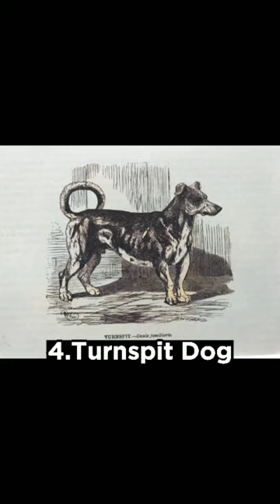Top 10 Dog Breeds That Are Extinct And No Longer Exist In The World😢😢😢😢😢😢😢😢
Here are 10 dog breeds that are extinct and no longer exist:

1. Molossus: The Molossus is an ancient breed that dates back to ancient Greece and Rome. They were large and powerful dogs used for guarding and warfare. The exact appearance and characteristics of the Molossus are uncertain as it is believed to have given rise to various modern breeds.

2. Talbot: The Talbot was a hunting dog breed popular during the medieval period. They were large, white dogs with a powerful build and were used for tracking and scenting game.

3. Alpine Mastiff: The Alpine Mastiff was a large dog breed native to the Swiss Alps. They were renowned for their strength and used for guarding livestock and property.

4. Turnspit Dog: The Turnspit Dog, also known as the Kitchen Dog, was a small working breed primarily used in kitchens during the 17th and 18th centuries. They were trained to run on a wheel to turn meat on a spit.

5. Hare Indian Dog: The Hare Indian Dog was a Native American breed that lived with the Hare Indians in North America. They were utilized for hunting and had a slender build, resembling a small wolf.

6. Norfolk Spaniel: The Norfolk Spaniel was a spaniel breed from England that was known for its hunting abilities. It had a medium build and was used for flushing and retrieving game.

7. Cordoba Fighting Dog: The Cordoba Fighting Dog, also known as the Fighting Dog of Cordoba, was a breed used for dog fighting in Argentina during the 20th century. They were powerful and aggressive, resulting in their extinction due to their involvement in cruel activities.

8. Paisley Terrier: The Paisley Terrier was a small terrier breed from Scotland. It had a long and silky coat and was popular as a show dog during the late 19th and early 20th centuries.

9. Bullenbeisser: The Bullenbeisser was a type of dog bred in Germany. They were used for hunting large game, such as boars and bears. The breed played a role in the development of the modern Boxer breed.

10. Salish Wool Dog: The Salish Wool Dog was a breed kept by Native American tribes in the Pacific Northwest. They were valued for their soft wool, which was used for weaving textiles.

It's important to note that these dog breeds are no longer in existence, and their information is based on historical records and descriptions.

animals,wild animals,funny animals animal teaser,funny animal videos,animal crossing dogs,music for dogs,relaxing music for dogs dog days are over,dog barking,courage the cowardly dog dog days are over,dog barking,courage the cowardly dog what the dog doin,what da dog doin,how to draw a dog,doja cat,cat videos
funny cats,cats and dogs,funny cats and dogs funny cats,cute cats,cat videos for cats to watch
how to make a creeper farm in java edition 1.165 no cats,what happens if we steal a cats kittens,когда выйдет обновление в warrior cats